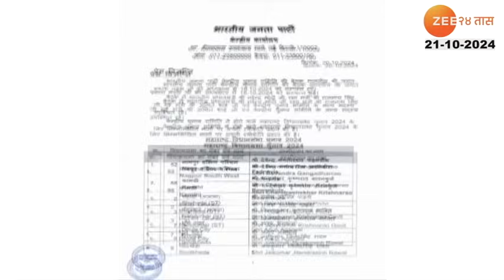Special Report | भाजपचे 19 आमदार गॅसवर; जणांपैकी किती जणांना नारळ मिळणार? | Zee24Taas